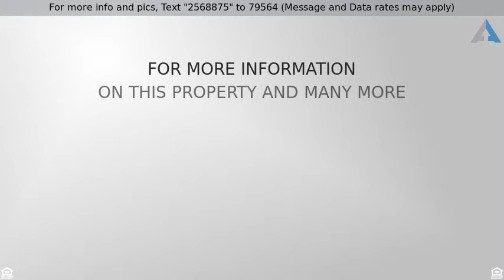SOLD!! 592 COLONIAL CUP Street, Henderson, NV 89015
SOLD!! GORGEOUS AND BETTER THAN NEW 1 STORY W/RV PARKING!

GORGEOUS AND BETTER THAN NEW 1 STORY W/RV PARKING! OVER $70K IN PAST 2 YEARS UPDATING/REMODELING WHOLE HOUSE; NEW SELF CLOSING SHAKER CABINETS, SINK/FAUCET,UPGRADED GRANITE COUNTERS, S/S WHIRPOOL APPLIANCES, NEWLY REMODELED BATHROOMS, UPGRADED MAN. LAMINATE & TILE FLOORS & BASEBOARDS THRUOUT. RV GATE/CONCRETE PARKING AND EXTENDED PATIO, NEW $10K HVAC SYSTEM, NEW H20 SYSTEM, NEW PAINT THROUGHOUT.  UPGRADED ATTIC INSULATION! TOTAL MOVE-IN READY!